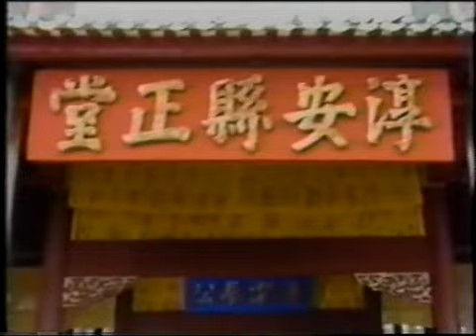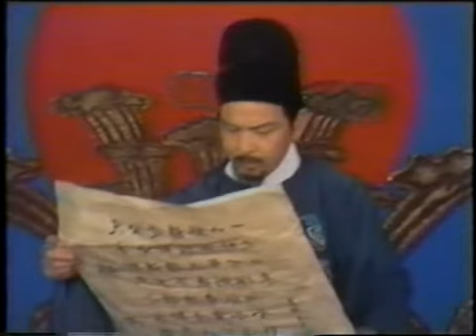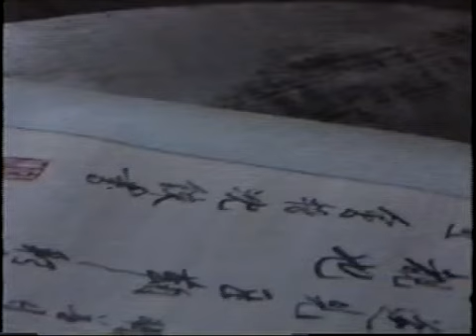truyền thuyết về hải đoan 1988 tập 1b